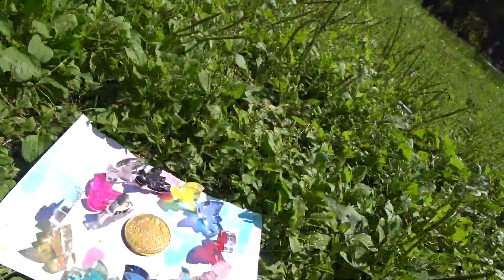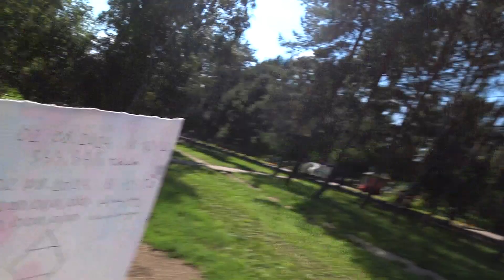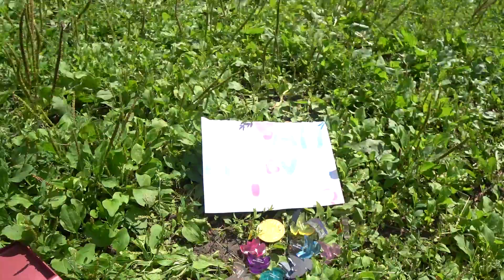Что здесь происходит??? Юбилей в миллиард секунд и главный секрет жизни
На продвижение "Красного проспекта", мировой успех и самую сильную любовь в истории человечества